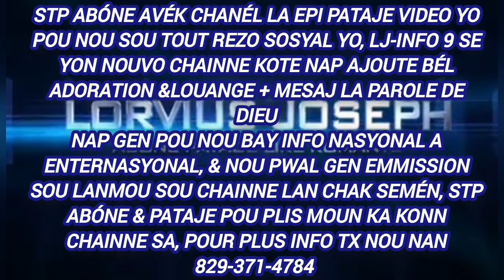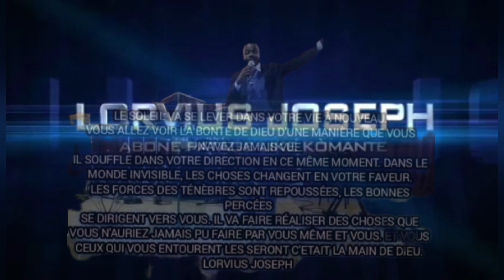KACHE MWEN ANBA ZÉL OU LÉ VAK YO MONTE LORAJ GONDE|STP ABÓNE AVÉK CHANÉL LA EPI PATAJE VIDEO NOU YO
@LJ-INFO 9